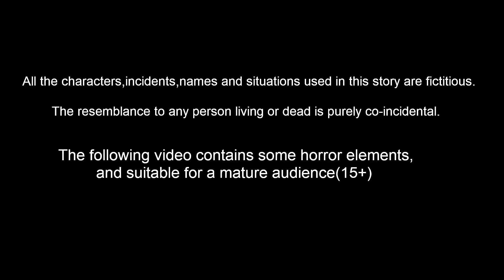விநாயகப் பெருமானின் தீபாவளி Tamil Kathaigal | Nyaayitru Kathaigal | Lord Ganesh Stories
விநாயகப் பெருமானின் தீபாவளி  | Tamil Stories | Tamil Kathaigal | | Story in Tamil | Tamil Moral Stories | Lord Ganesh Stories | Nyaayitru Kathaigal